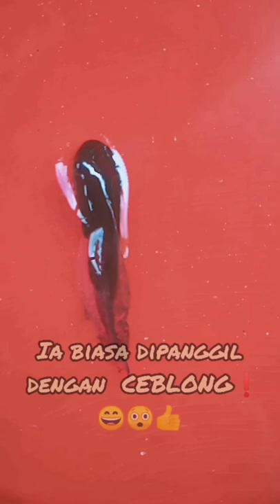Ikan Terkecil yang Bisa Jadi Kodok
Berudu atau kecebong adalah tahap pra-dewasa (larva) dalam daur hidup amfibia. Berudu eksklusif hidup di air dan berespirasi menggunakan insang, seperti ikan. Tahap akuatik (hidup di perairan) inilah yang membuat amfibia memperoleh namanya (amphibia = "hidup [pada tempat] berbeda-beda").

Kebanyakan berudu herbivora, memakan alga dan bagian-bagian tumbuhan. Beberapa spesies merupakan omnivora (pemakan segala).